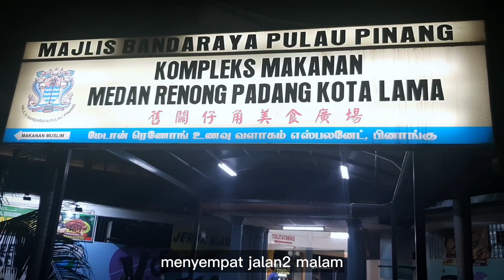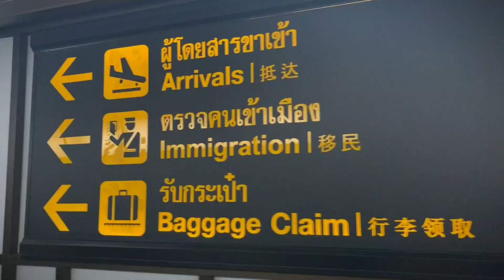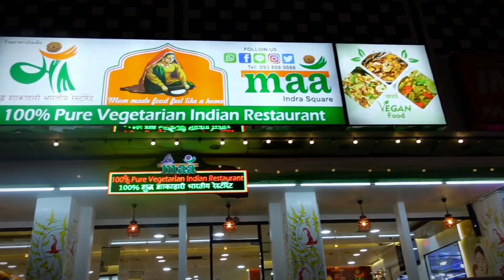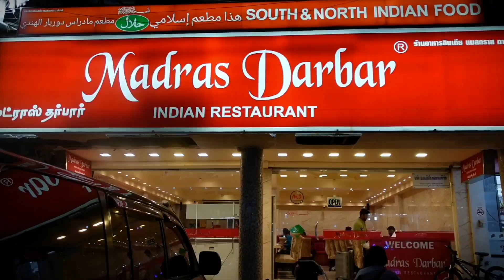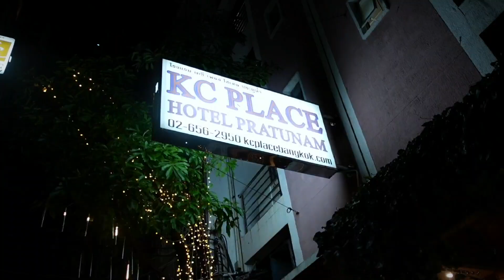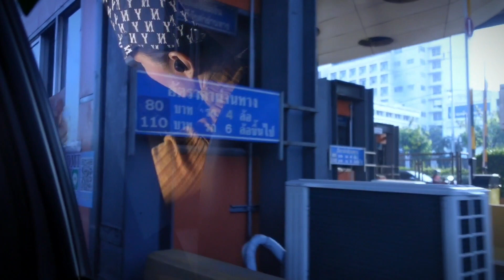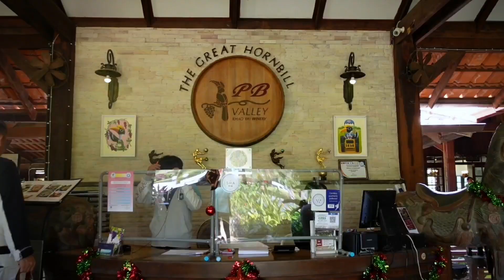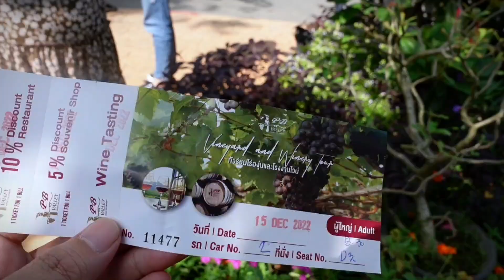Kota Kinabalu-Penang-Bangkok-Khao Yai|Travel Vlog [episode 1]